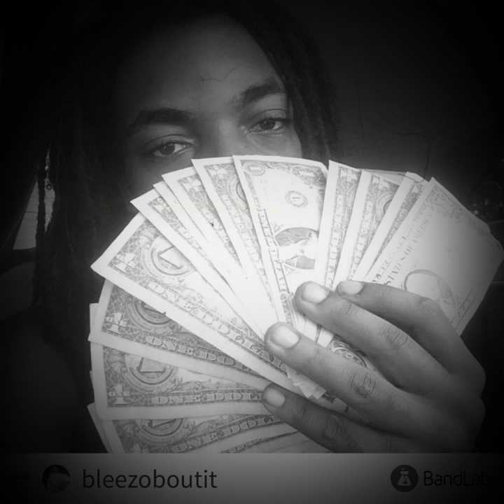youtube video #-4DUCFX0K2w